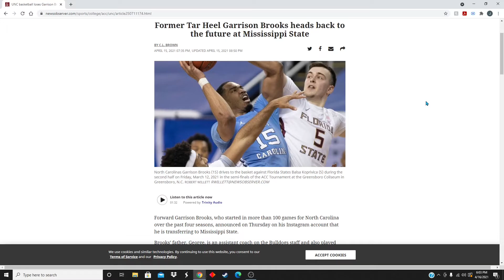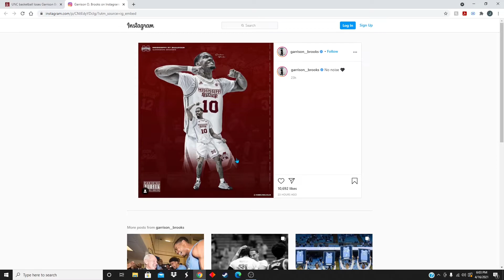Former UNC Tarheel Garrison Brooks Transfers To Mississippi State My Reaction